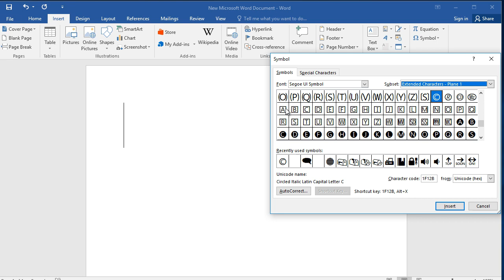How to type squared capital letters in Word